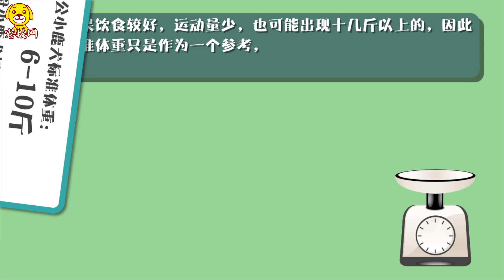小鹿犬一般幾斤